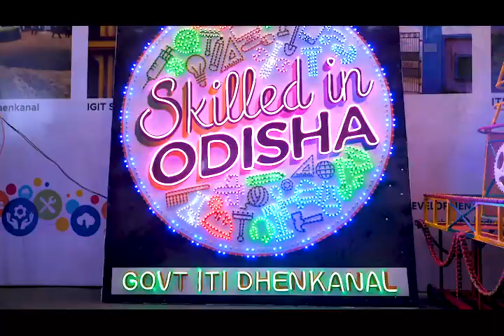Odisha Skill Conclave 2023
Document from DSS Ampolu Ravi Kumar